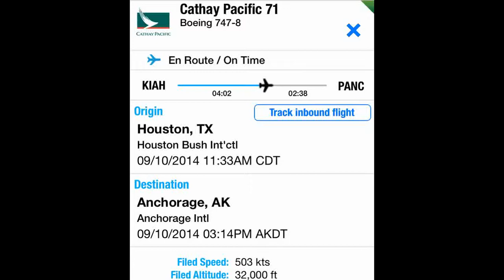Cathay Pacific 747-8 trail. IAH-ANC